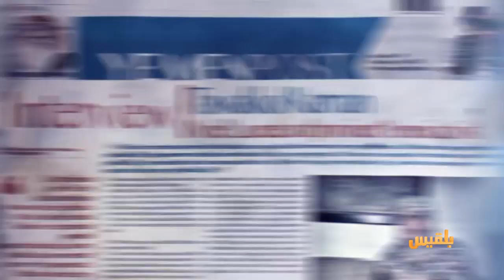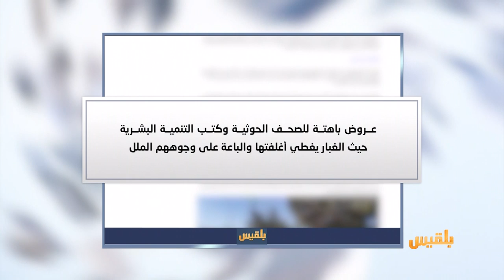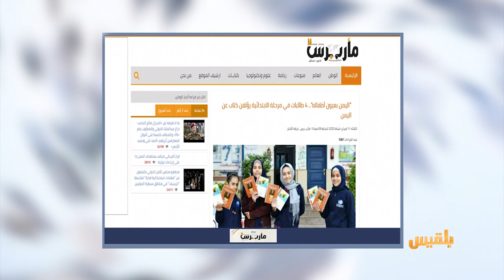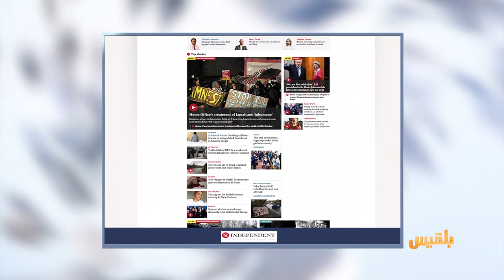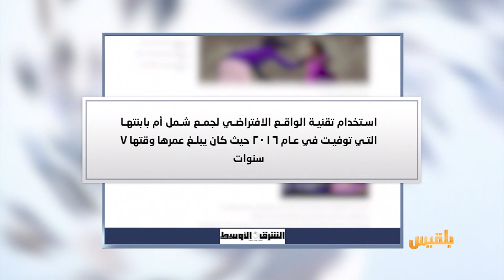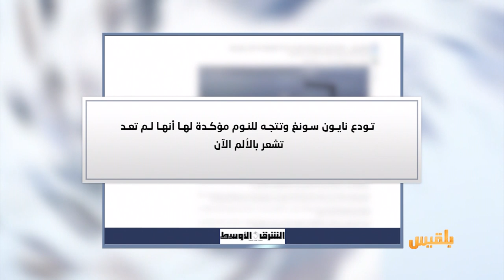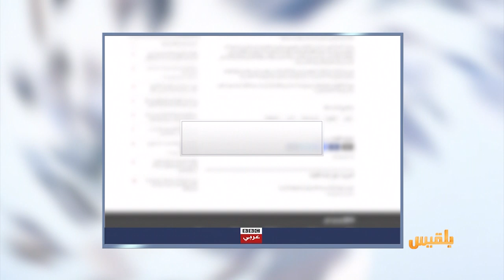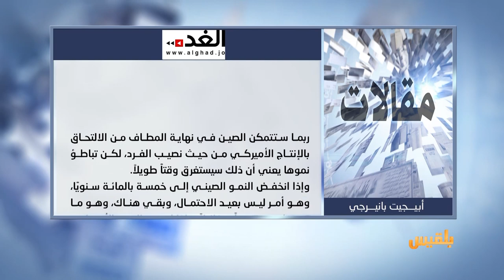كشك الصحافة | 12 - 02 - 2020 | تقديم : نضال الشبان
- موقع بلقيس يزور أكبر ساحات فبراير
لا شيء يذكر بالثورة وشهدائها في ساحة التغيير
- مأرب برس
طالبات في الابتدائية يؤلفن كتابا عن اليمن
- من أخبارنا المنوعة
مالك مصنع للأعلام الأمريكية والإسرائيلية
كلما أحرقوها ازدادت تجارتنا وأتمنى علاقة جيدة مع أمريكا..